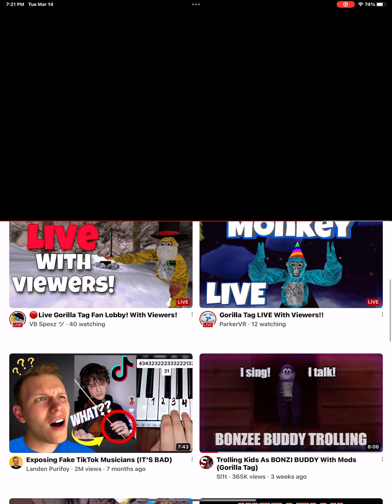Big bad wolf